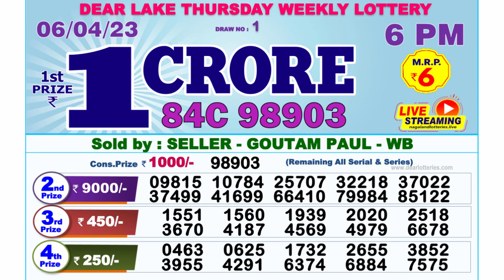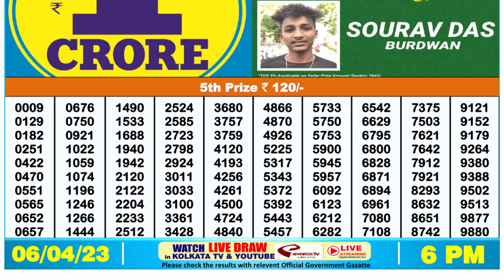Dear Lottery Sambad 6pm today 06.04.23 Nagaland State Lottery Result